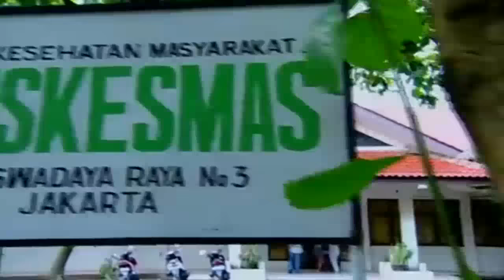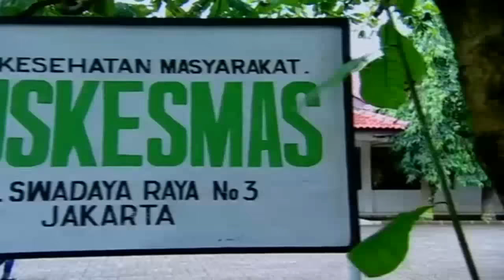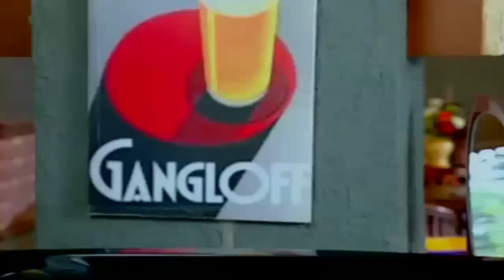FTV TERBARU Ryan Delon & Niken Anjani ~ Cinta Gak Pake Lama